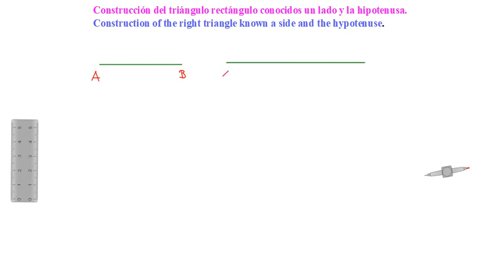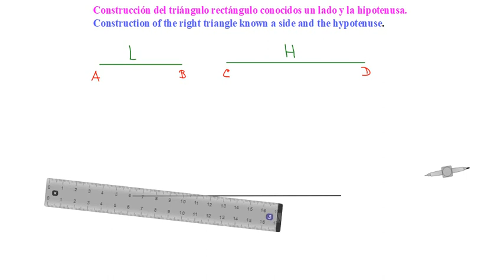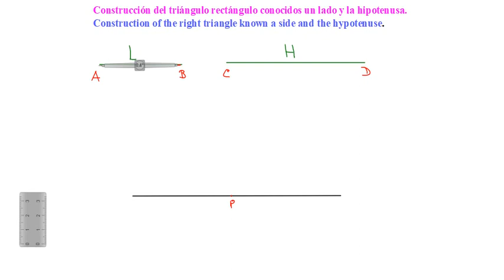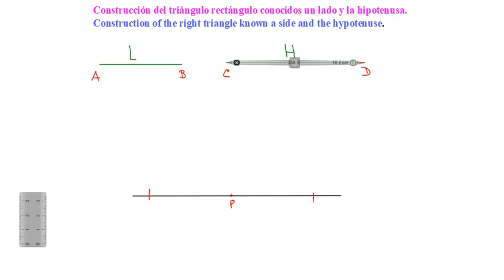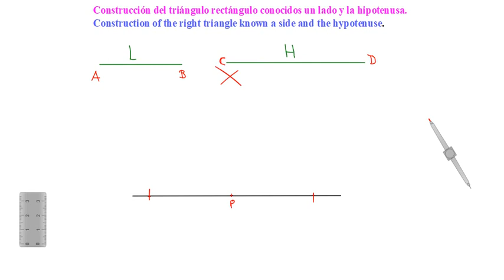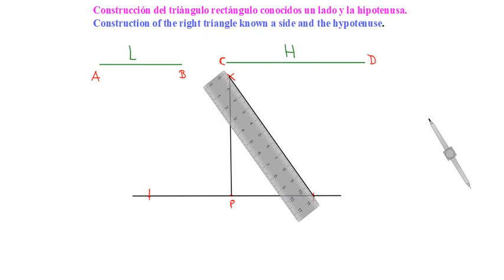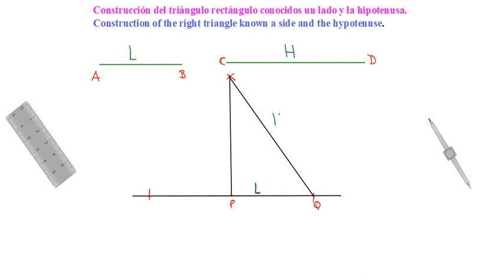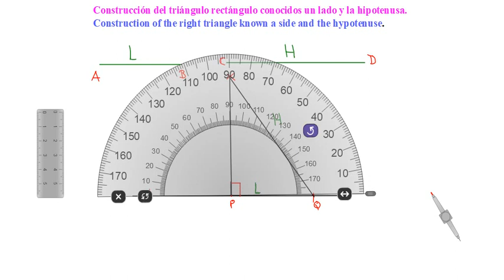CONSTRUCCIÓN DEL TRIÁNGULO RECTÁNGULO CONOCIDOS UN LADO Y LA HIPOTENUSA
Construcción del triángulo rectángulo conocidos un lado y la hipotenusa con regla y compás.
Construction of the right triangle known a side and the hypotenuse. with ruler and compass.